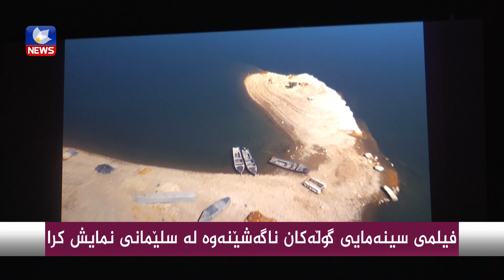فیلمی سینەمایی "گوڵەكان ناگەشێنەوە" لە سلێمانی نمایش كرا